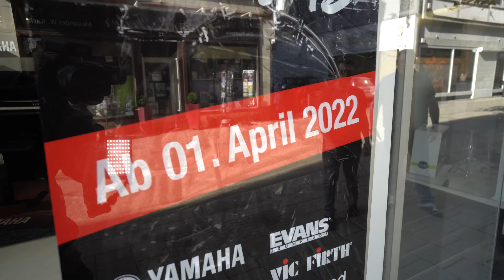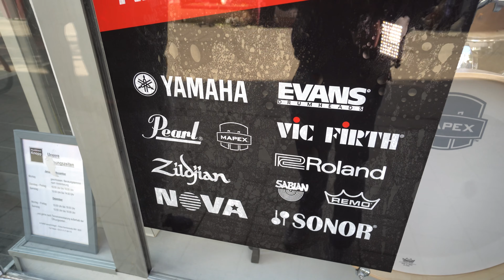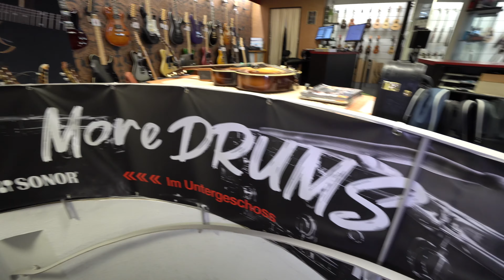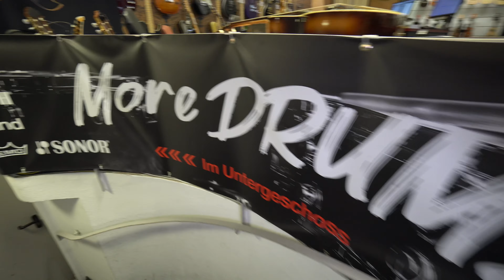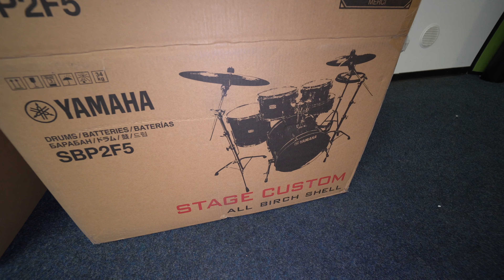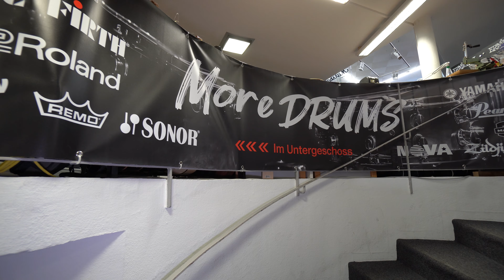Ankündigung: Neue riesige Drum Abteilung bei Musikhaus Knopp!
Musikhaus Arthur Knopp GmbH
Futterstraße 4
66111 Saarbrücken
musikhaus-knopp.de